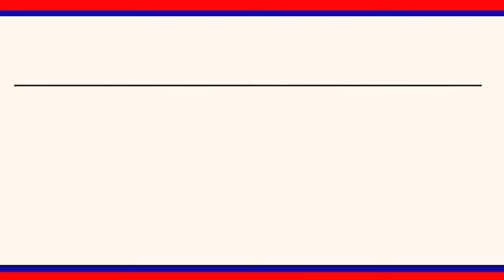శాంతి భద్రతల పరిరక్షణ కొరకే కమ్యూనిటీ కాంటాక్ట్ ప్రోగ్రాం:సిరిసిల్ల DSP చంద్రశేఖర్ ||| LRTNEWS